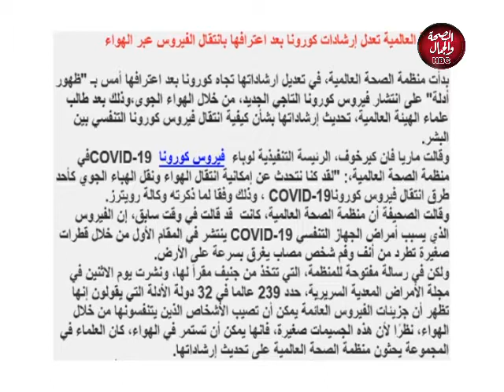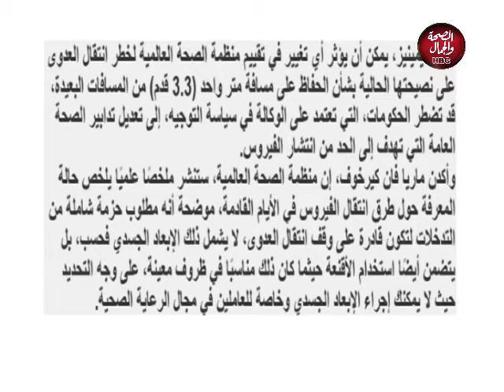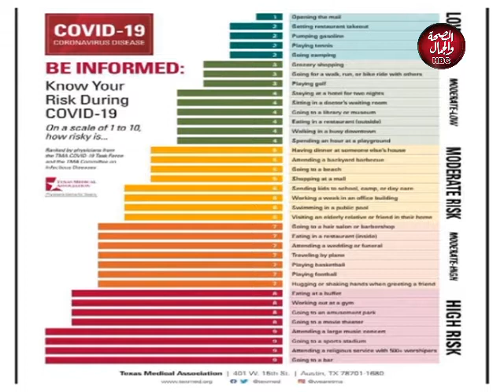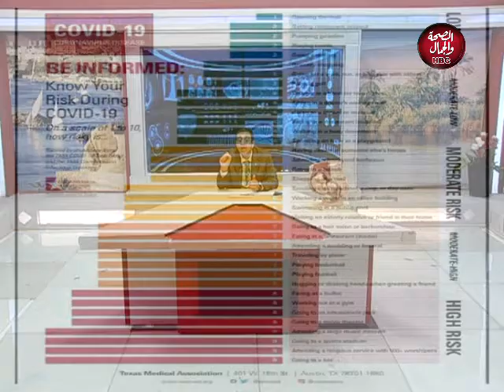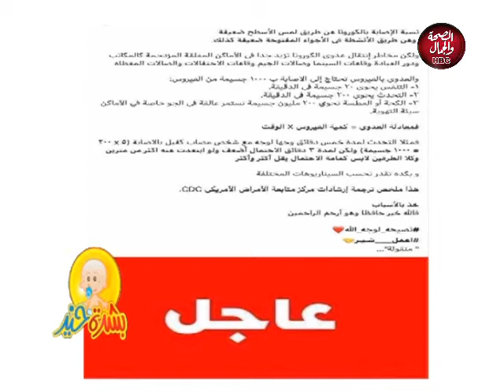بشرة خير - أ.د/عادل البيجاوي